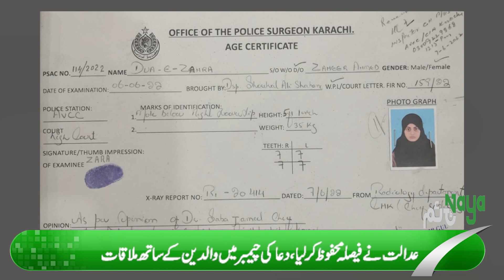Nayatime News Bulletin | Headlines | 8 June 2022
بیک ڈوررابطے رنگ لے آئے
بائیس گھرانوں میں صف ماتم